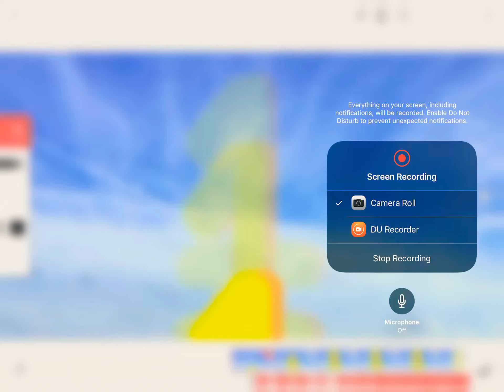I love U / work in progress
Sorry youtube caused it to be OFF TIMING 𝓌𝒽𝓎